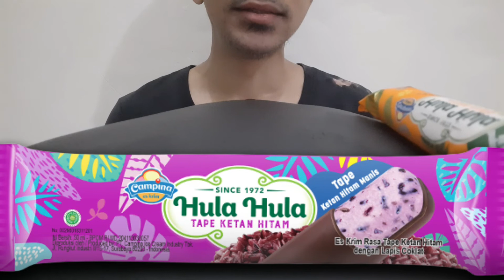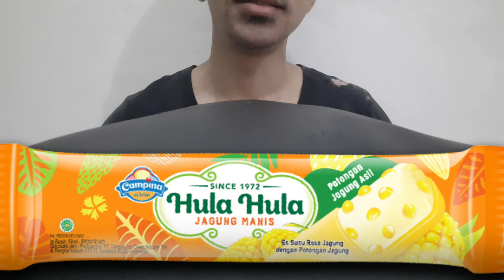ASMR MUKBANG HULA HULA CAMPINA ICE CREAM ! SINCE 1972 !! EIGHT IS NOT ENOUGH ?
1. Jagung
2. Kacang hijau
3. Jagung manis
4. Tape ketan hitam